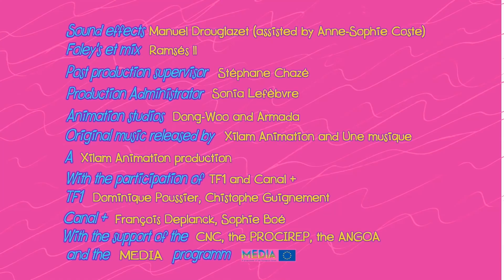Zig & Sharko 💢 ZIG IS CRAZY AND FAMOUS 💢CRASHS & DESTRUCTION COMPILATION 💥 Cartoons for Children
Shark and Mermaid Cartoons for kids full episodes about crashs and destructions

Zig e Sharko desenhos para criancas con
acidente e destruição